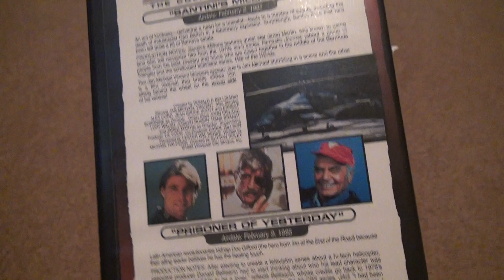Airwolf Collectors Edition Santinis Millions And Prisoner Of Yesterday VHS Unboxing